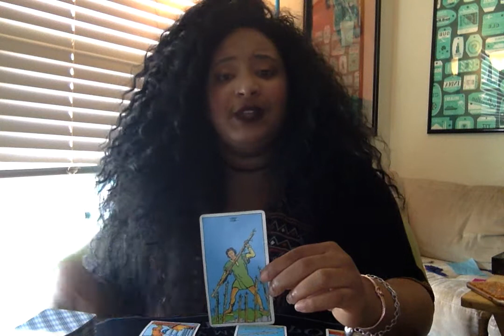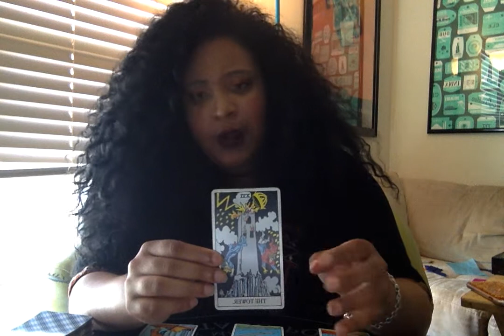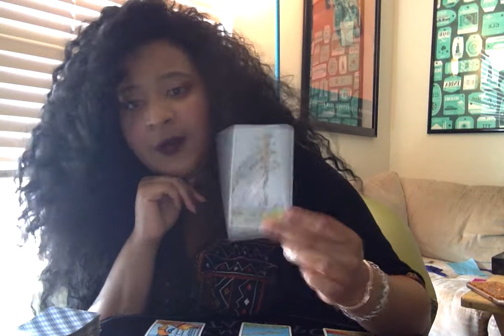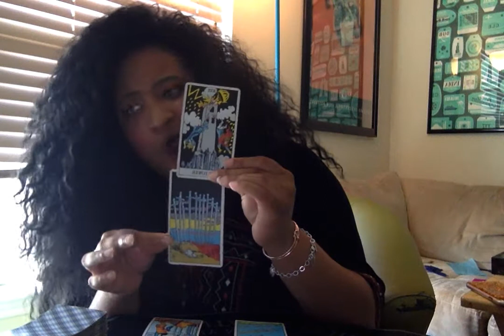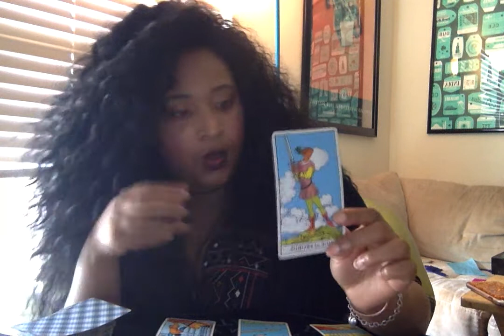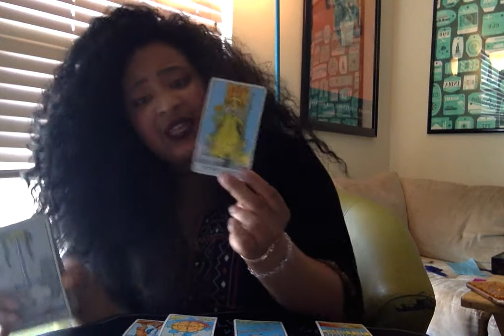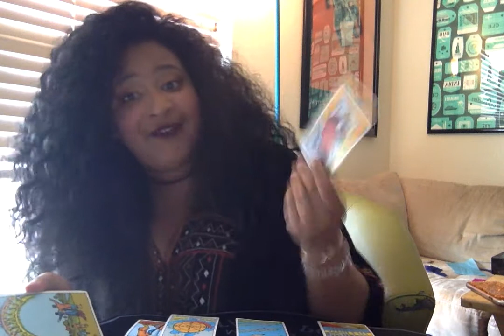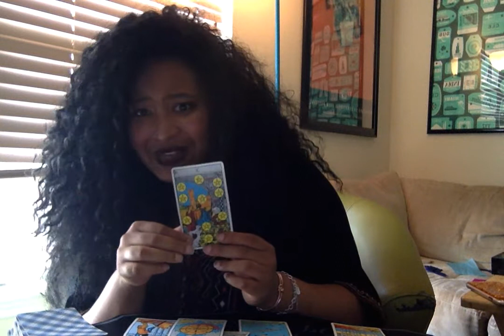Taurus- September 2018: Big Bright Ideas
Hey guys! This is Adair Danielle with Kay(x)z Tarot with your Taurus September 2018 Reading

This is my first YouTube video series, so I appreciate all of your support and look forward to hearing back from you!

Best of wishes to you! Much love,

AD